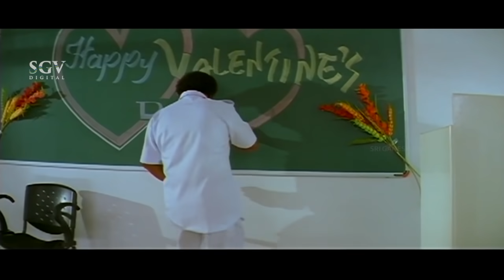Sadhu Kokila Lecturing About Love and Got Dismissed | Comedy Scene | PUC Kannada Movie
Watch PUC Kannada Movie Comedy Scene. Starring: Chethan Chandra (HP), Harshika Poonacha (HP), Charishma (HP), Avinash, Vinaya Prasad, Ramakrishna, Sadhu Kokila, Bindhushree, Arpitha, Gururaj Hosakote, Shankar Rao, K V Manjaiah, P C Ramesh, Girish, Malthesh Gokak.on SGV Digital Kannada Comedy Scenes Channel.

Director: S R Brothers
Banner: Abhay Jyothi Cine Creations
Producer: Sharane Gowda B Patil
Story: S R Brothers
Screenplay: S R Brothers
Dialogue: S R Brothers
Lyrics: Hamsalekha, K Kalyan, V Nagendra Prasad, Kaviraj